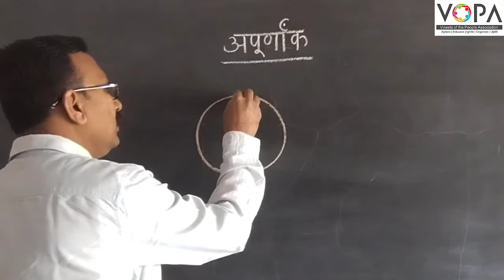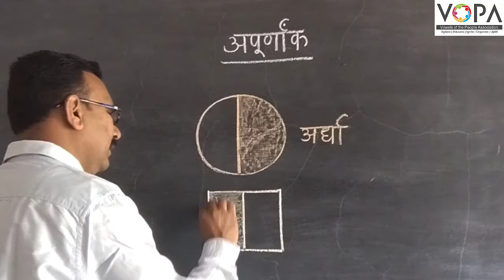3rd | गणित | पाठ क्रं. 16 | अपूर्णांक | V3 | V-School